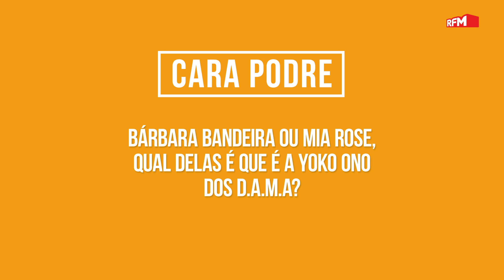"EU ERA O QUE A SOLO TINHA MAIS SORTE" D.A.M.A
Os D.A.M.A vieram jogar ao Cara Podre com Rodrigo Gomes e Daniel Fontoura.